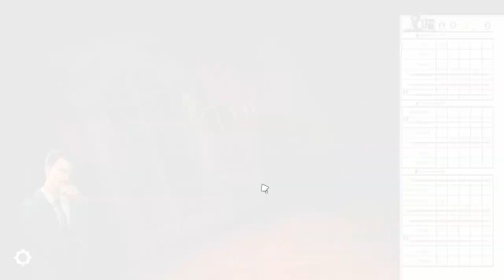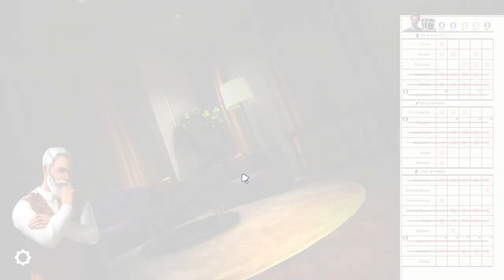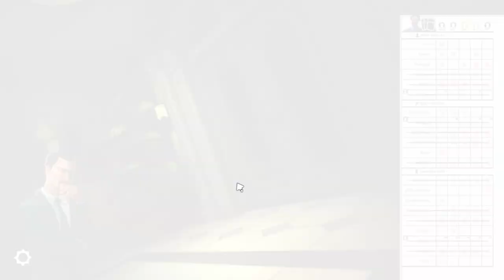Clue Cluedo Gameplay #6 | Peacock is the Killer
Experience a fresh take on the classic crime-solving board game. Step into new mysteries and use your skills of deduction to find out who? With what weapon? Where? Join fellow detectives all over the world. Gather crucial evidence, interrogate suspects, and solve the original murder mystery.

Follow your suspects through the iconic Tudor Mansion, unlocking their motives and alibis as you go. Play by the original rules, or try a new investigation format available exclusively to Cluedo. Face your suspects in a direct interrogation as you rely on your skills of deduction to get to the truth. Experience the mystery, solve the murder your way and become the detective you want to be!

The complete ad-free original board game in stunning fully animated 3D. It’s the most iconic murder mystery of all time!

A Clue/Cluedo exclusive for crime enthusiasts - interrogate multiple suspects at once and run your investigation with more freedom and creativity than ever before!

Unlock layers of backstory, revealing information about the characters, their motives and alibis. Unlock every clue and earn bonus items, including premium dice and tokens!

The latest standard gameplay from Hasbro: when you roll a magnifying glass, draw a Clue Card and get free movement to any room, the chance to ask fellow suspects to reveal a card, and more!

Challenge AI detectives. Alter difficulty levels and tailor your investigation.

Join detectives around the world to interrogate suspects, gather evidence and solve the mystery.

Interrogate your friends, cross-examine your family, and unravel the truth.

What happens after Tudor Mansion? Find out in this NEW Crime Scene. How did every suspect come to be at the same resort at the same time? And who murdered Callan Coral?! There’s a storm approaching, and in the tropical heat a new mystery is unfolding.

New Crime Scenes are coming, including Suspects, Case Files and more!